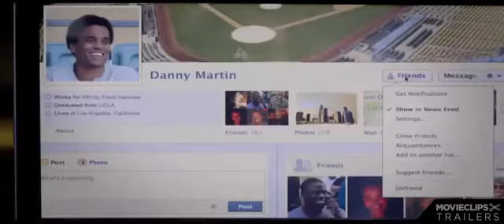About Last Night (2014)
Гледайте филма: Като стана дума за снощи… / About Last Night (2014) от тук Намерете богата видеотека от онлайн филми на нашия сайт